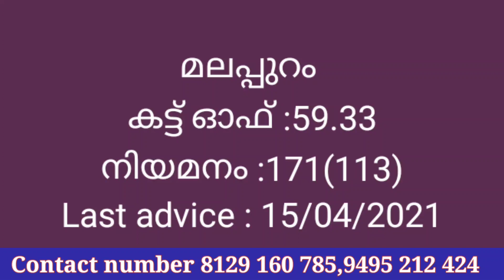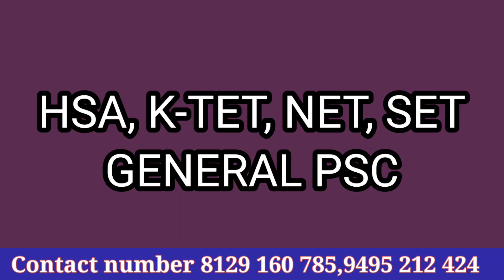HSA social science2021category No 203/2021ഏത് ജില്ലയിൽ അപേക്ഷിക്കണം?കട്ട്‌ ഓഫ്‌ മാർക്കുകൾ?നിയമനങ്ങൾ?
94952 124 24